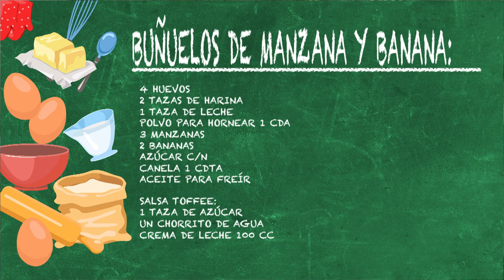RECETA de BUEÑUELOS DE MANZANA y BANANA